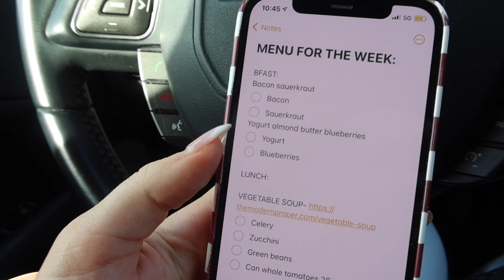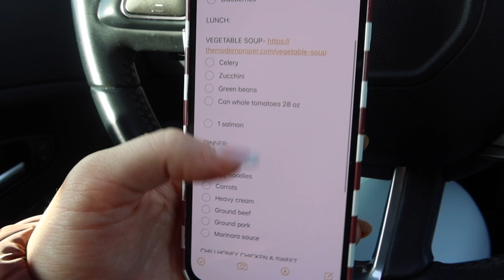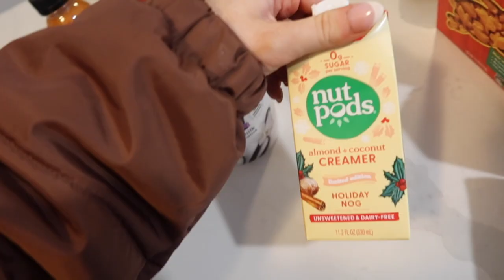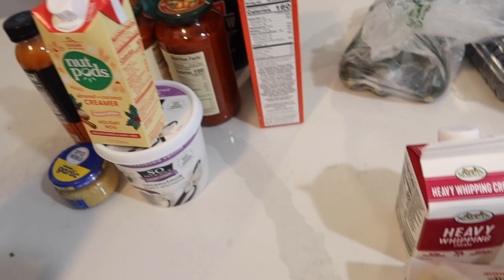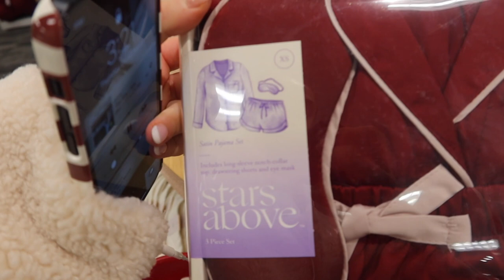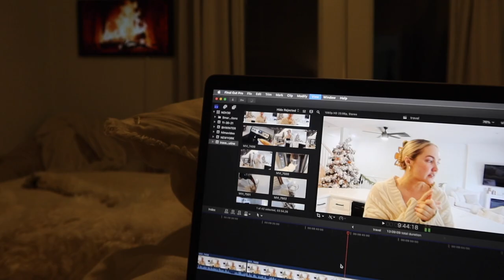Healthy Reset Routine | Post Travel Routine! Grocery Haul, Organizing, Working Out & How I Debloat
POST TRAVEL ROUTINE | healthy reset routine! grocery haul, organizing & working out